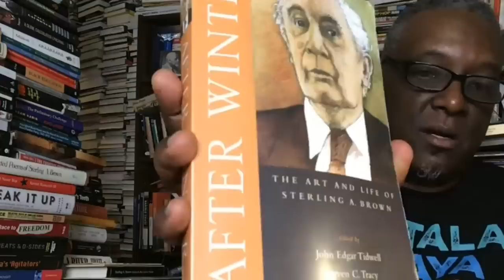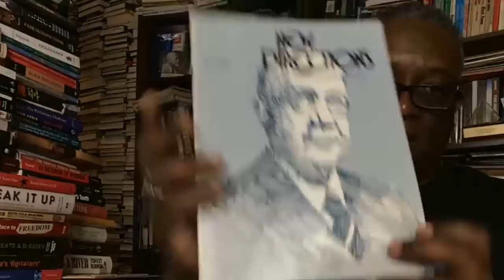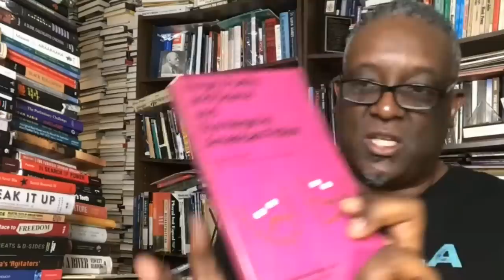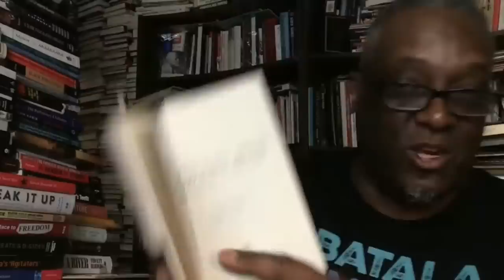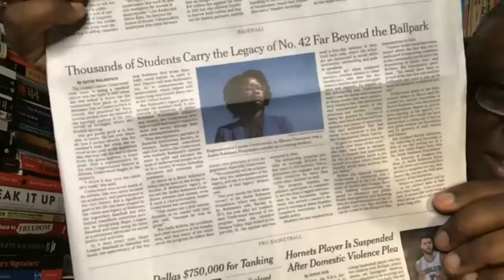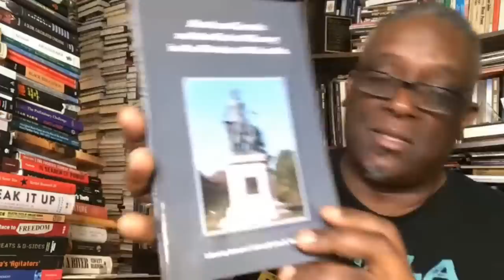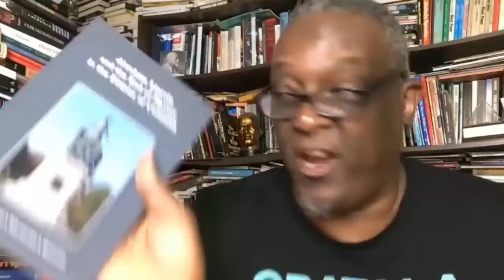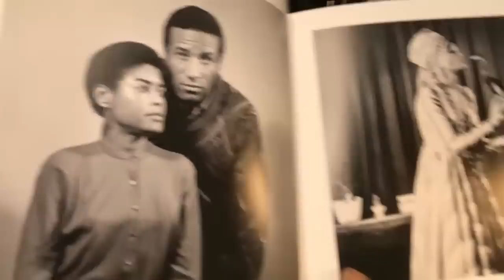In Class with Carr, Ep. 162: the "Code Switching" of Justin Pearson and a tribute to Sterling Brown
Dr. Greg Carr discusses the cadence and flow of Tennessee Representative Justin Pearson and the history of linguistic speech (there is a broader conversation between he and Karen Hunter in Knubia as well as a breakdown of Freaknik). Today is also JackieRobinsonDay and tomorrow is EmancipationDay in DC.